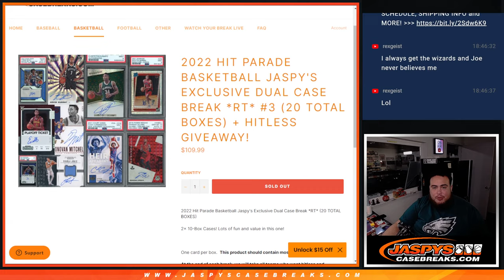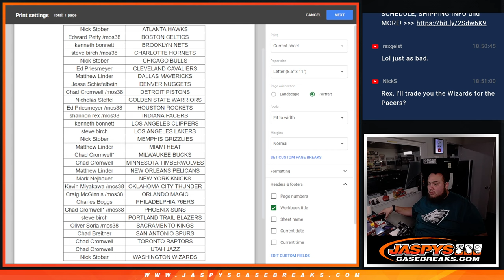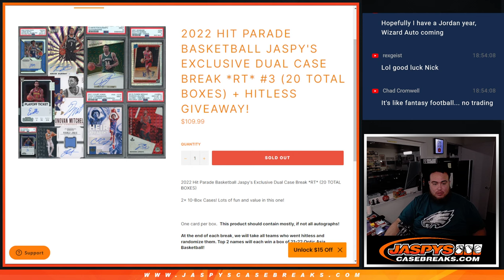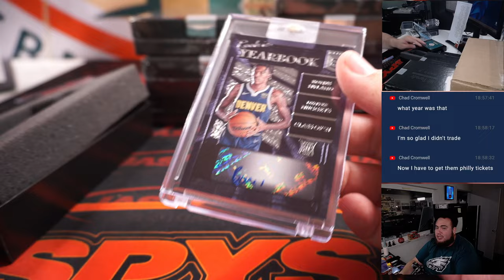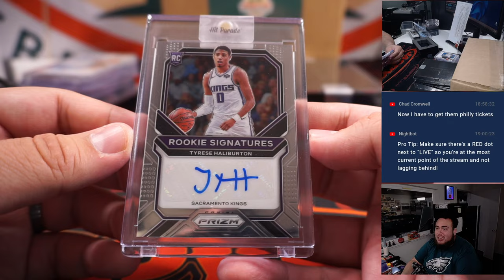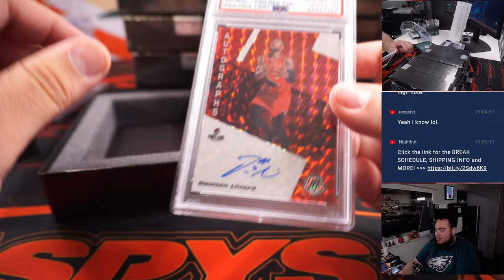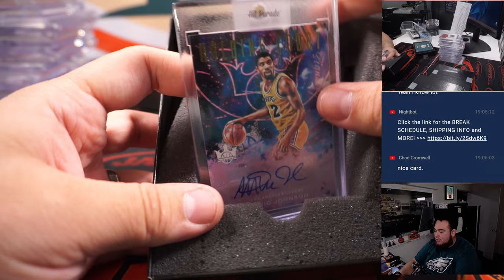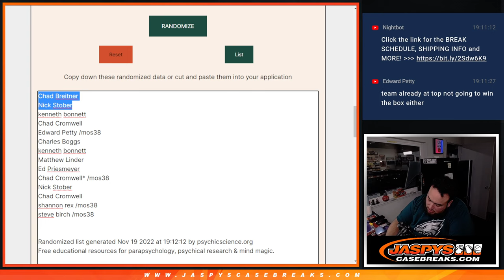Sat. 11/19/22 - 2022 Hit Parade Basketball Jaspy's Exclusive Dual Case Break *RT* #3